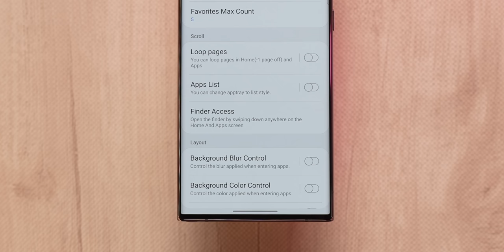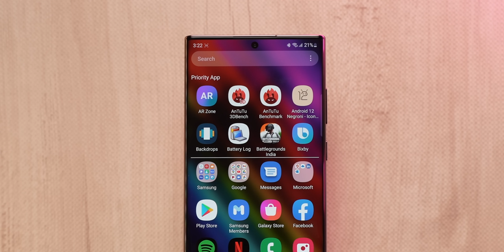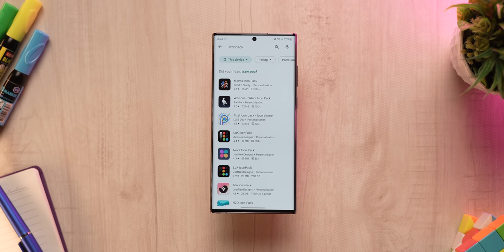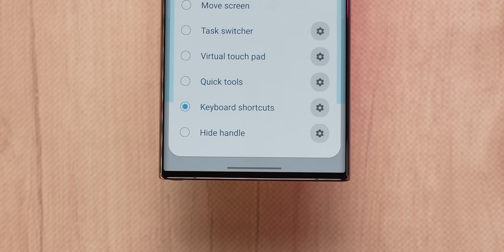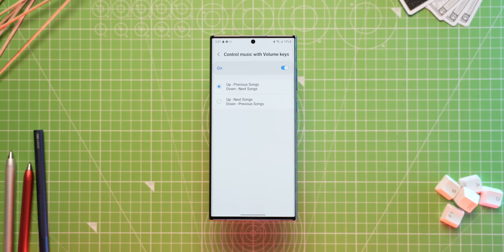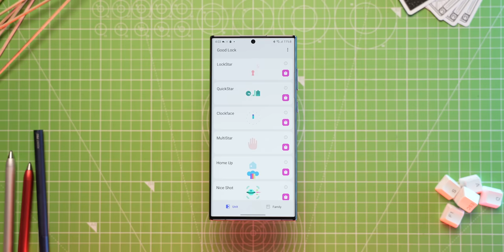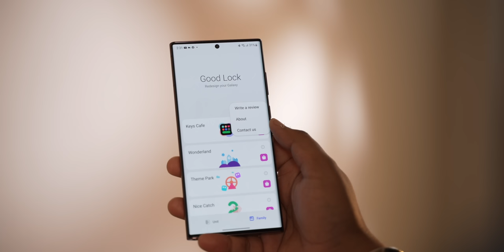Samsung Good Lock 2022: Just Insanely Good!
Samsung Good Lock got updated this year and along with OneUI 4 support, it brought along some really cool new features. In this video, we take a look at the best new Good Lock 2022 features.

Chapters:
0:00 Intro
0:35 HomeUp
1:20 Nice Shot
2:28 Theme Park
2:56 WonderLand
3:23 OneHand Operation+
4:36 Sound Assistant
5:18 Other Updates
5:56 Conclusion